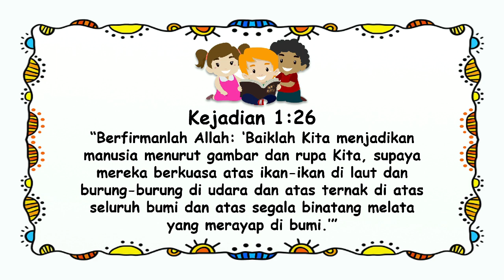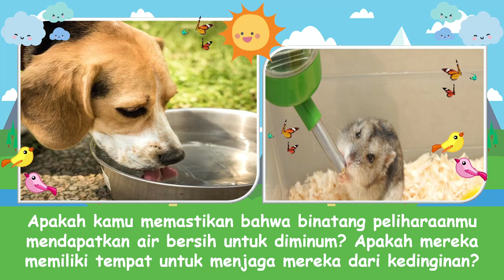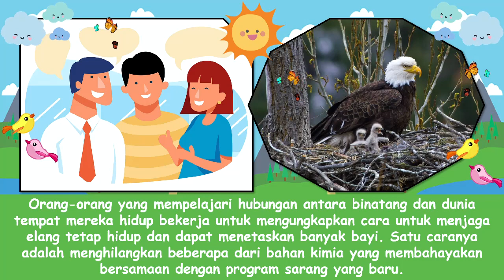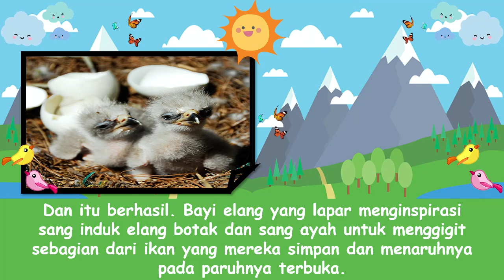"Telur yang Retak" Renungan Pagi Anak-Anak | 26 Januari 2022